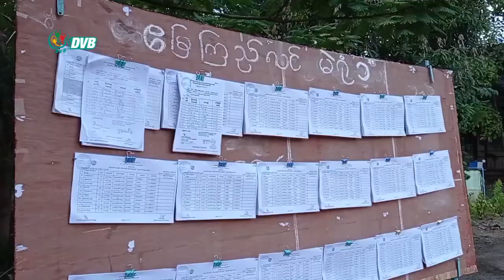DVB - မန္တလေးတိုင်းဒေသကြီး ကျောက်ဆည်မြို့နယ်က မဲပေးမှုအခြေအနေ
မန္တလေးတိုင်းဒေသကြီး ကျောက်ဆည်မြို့နယ်က မဲပေးမှုအခြေအနေတွေကို မေစပယ်ဖူးက ပေးပို့ထားပါတယ်